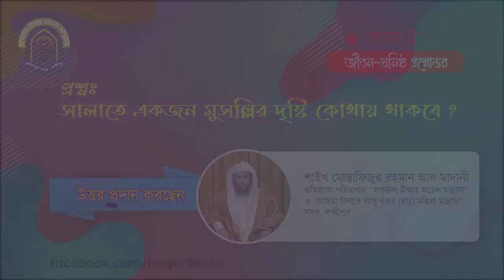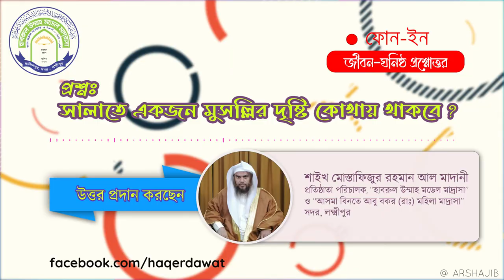সালাতে একজন মুসল্লির দৃষ্টি কোথায় থাকবে? || শাইখ মোস্তাফিজুর রহমান আল মাদানি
সালাতে একজন মুসল্লির দৃষ্টি কোথায় থাকবে?
- শাইখ মোস্তাফিজুর রহমান আল মাদানি

মাদরাসার বিকাশ (পার্সোনাল) নাম্বারঃ 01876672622 + 1 (রকেট)
মাদরাসার সাধারণ একাউন্ট: